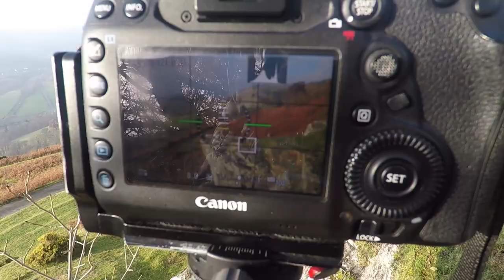One to One Workshop - Landscape Photography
I was asked by a subscriber if i would do a one to one workshop with him, So Me and Damon set off to get a day of camera chat and lessons to help gain a little confidence in the use of his camera.

Location:
Llangolen, Wales

Camera Gear:
Novo T10 Carbon Tripod
Novo T20 Carbon Tripod
Lee Filter System

My Gear:
Cheap Screw on ND filters

Vloging Gear:
GoPro HERO5 Black
FeiyuTech G5 3 axis Gimbal
DJI Mavic Pro
iPhone 6